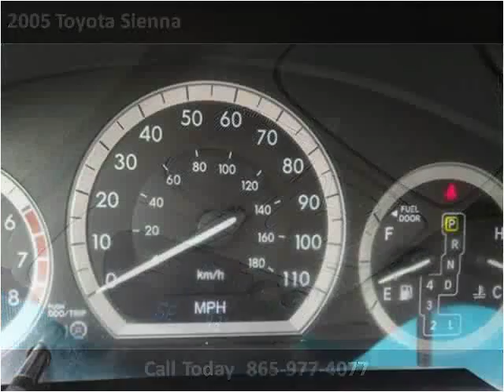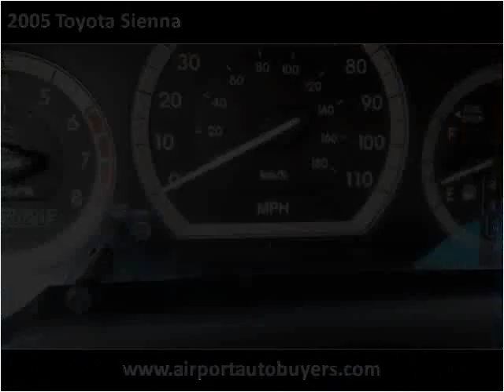2005 Toyota Sienna Used Cars Louisville TN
This 2005 Toyota Sienna is available from Airport Autobuyers.